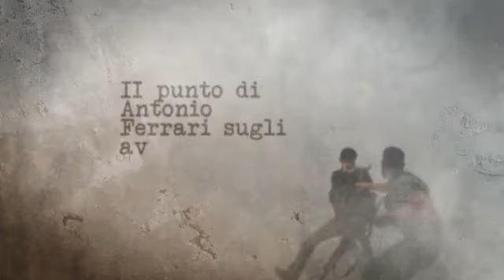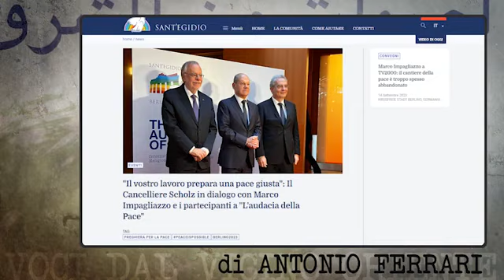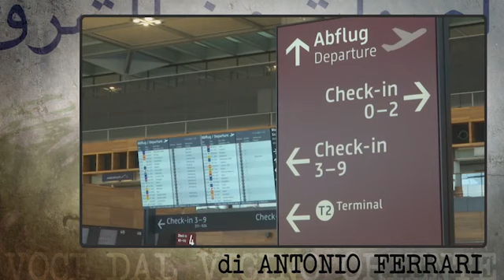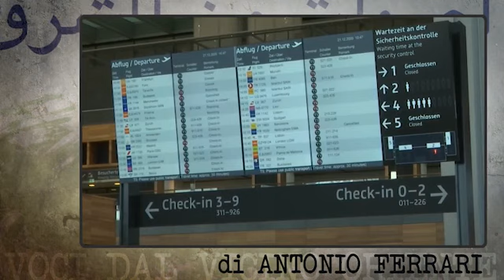Volti e contraddizioni della grande Berlino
Quattro giorni nella capitale tedesca, ospite della Comunità di S. Egidio. Le meraviglie della città, ma anche l'assoluta mancanza di organizzazione, soprattutto all'aeroporto. Pur arrivando allo scalo con 2 ore e mezzo di anticipo, si rischia di perdere

Credo che, dopo Parigi, Berlino sia la capitale occidentale europea che amo e conosco meglio. Nella mia vita avventurosa, sono stato nella capitale tedesca non so quante volte.Gli unici ad averle conteggiate sono i frontalieri del Checkpoint Charlie, che attraversavo regolarmente quasi ogni giorno. Mi dissero, con fare sospettoso, che almeno 50 volte ero passato da Ovest ad Est, forse immaginando che il mio compito non fosse soltanto quello di un giornalista malato di curiosità e assetato di emozioni. Quando il mio Corriere della Sera credeva moltissimo nella politica estera, mi mandava dove volevo. Visti i risultati, erano contenti loro e io ero felice. I quattro giorni che ho trascorso la scorsa settimana a Berlino, ospite della Comunità di S.Egidio, mi hanno riempito di entusiasmo, riaccendendo nella mia mente episodi favolosi. I presidenti americani ( come Ronald Reagan), che quasi danzavano sul confine che delimitava l'antica divisione tra Ovest e Est; la dolcezza rigorosa di Bush padre, quella discutibile del figlio, la contagiosa simpatia di Bill Clinton, la gioia incomprensibile per l'arrivo di Donald Trump, la felicità di Barack Obama. Quante volte ho assistito a scambi di prigionieri. Ho visto Anatoly (Nathan) Sharansky attraversare il ponte, in una gelida e innevata giornata. Ho rivissuto per 4 giorni il mio passato, sognandolo anche di notte. Ho avuto il desiderio (subito realizzato) di rivedere il centro della capitale tedesca su un pullman a due piani, per un giro turistico favoloso, da una parte all'altra del Muro. Fiancheggiando il canale navigabile nei due sensi. Un'ora di vero piacere. Quasi quasi, se non vi fossero stati gli impegni da onorare, sarei salito su un battello per vivere le emozioni anche sull'acqua. Fin qui tutto meraviglioso. La città è splendida, ma l'organizzazione e' assai modesta, per utilizzare un eufemismo. L'aeroporto di Berlino è il centro della più assoluta confusione. Arrivare o ripartire e' davvero un'impresa: occorrono muscoli e pazienza. Arrivato allo scalo con due ore e mezzo di anticipo sul volo, ho rischiato di perderlo. Un'ora e mezzo per i controlli, la gente arrabbiata e furiosa. Quasi un disastro. Se amate Berlino, evitate l'aeroporto internazionale. E attenzione agli alberghi, soprattutto nella zona Est della capitale: ogni consumazione e' un autentico salasso. Eppure, basta uscire, fare 20 metri e ritrovare la Berlino di un Tempo. Cortesia e prezzi accessibili a tutti. Anzi, decisamente bassi. Il cancelliere Sholtz sta facendo del suo meglio. Il suo discorso è stato forte e sincero. Ha esaltato la resistenza dell' Ucraina contro l'aggressione della Russia di Putin, e ha spiegato cosa il... ( LaPresse/AP - CorriereTv ). Guarda il video su Corriere